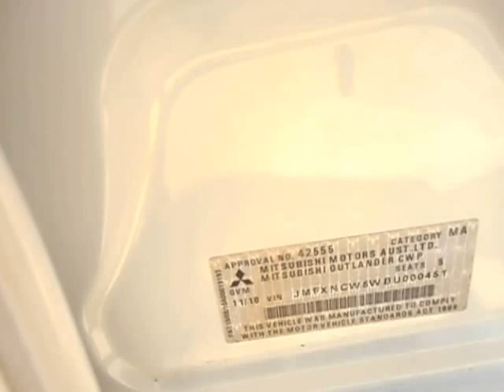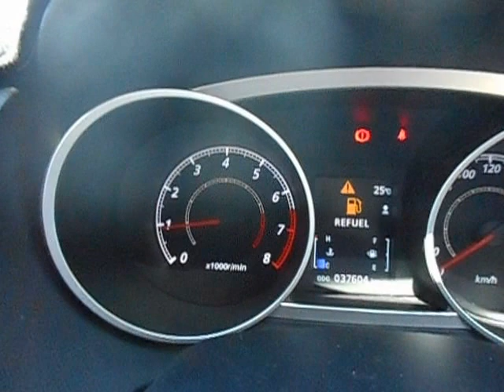OUTLANDER ZG/ZH 2.4 MIVEC ENGINE RUNNING AT NARELLAN AUTO PARTS PLUS